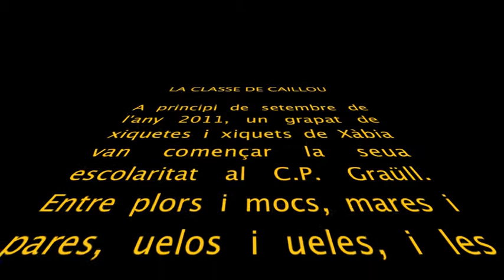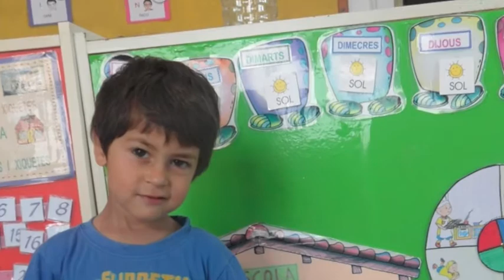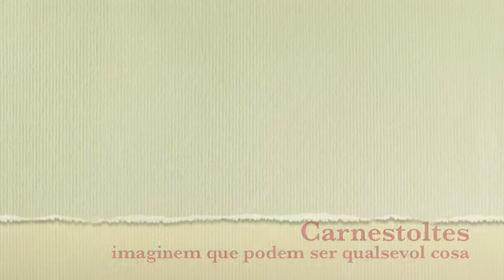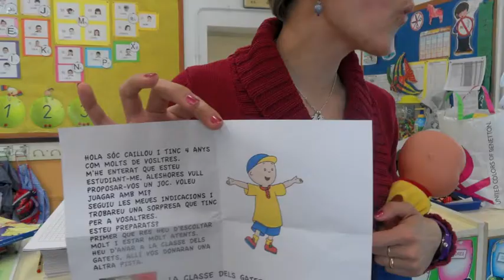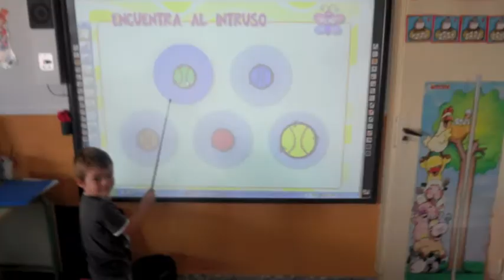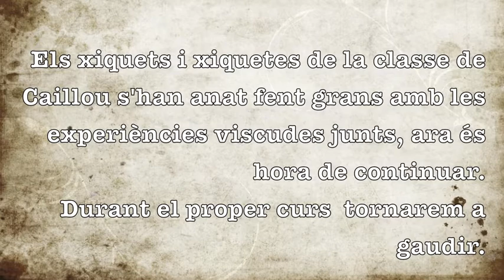La Classe de Caillou 2011-2012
Els xiquets i xiquetes de la classe de Caillou del C.P. Graüll de Xàbia durant el seu primer any d'escolaritat.